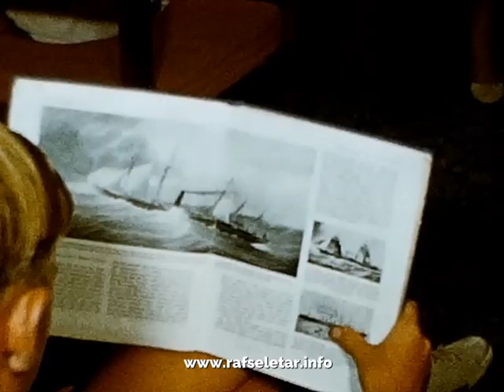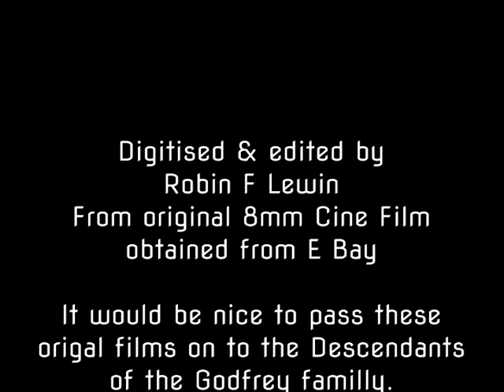RAF Seletar - Godfery Christmas 1962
This was extracted from a batch of 8mm Cine films obtained from E Bay. It shows the family of F.T Godfrey and Friends celebrating Christmas 1962 @ 17 Maida  Vale, RAF Seletar, Singapore. I would like to trace any descendants of this family to re-unit them with this and other cine films from this collection.